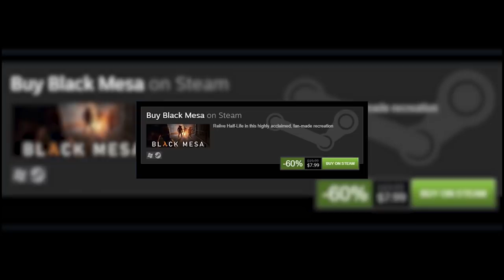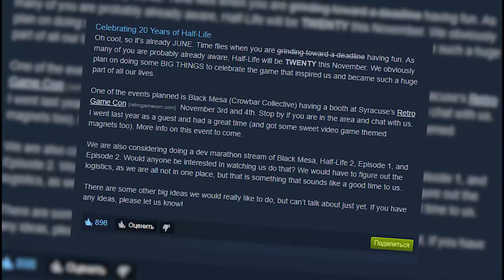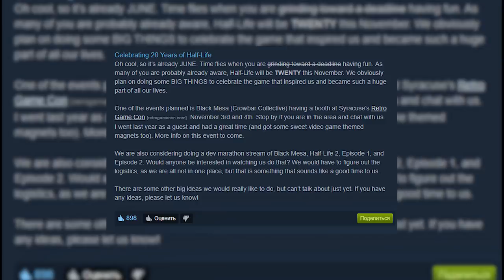ЗЕН/XEN ОЧЕНЬ СКОРО - НОВЫЕ СКРИНШОТЫ (BLACK MESA)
XEN Стал ещё ближе...